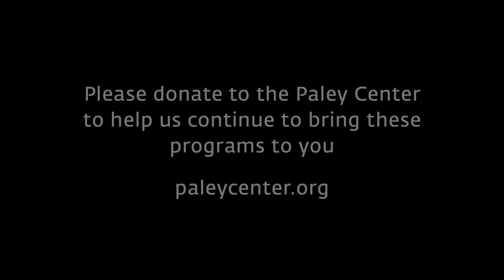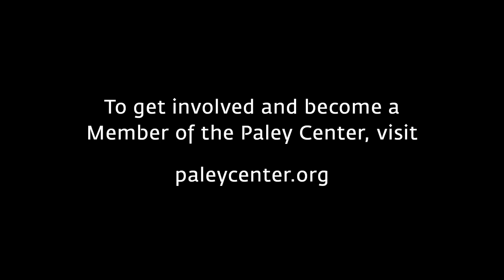Liza's at the Palace - French Teacher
At a Paley Center event on November 24, 2009, Liza Minnelli tells Michael Feinstein how legendary French singer Charles Aznavour changed her life after becoming her mentor.